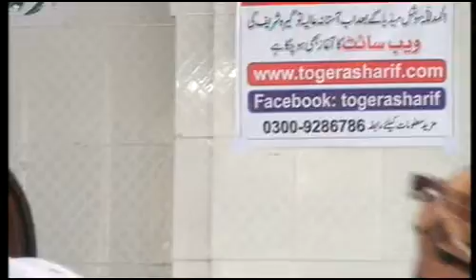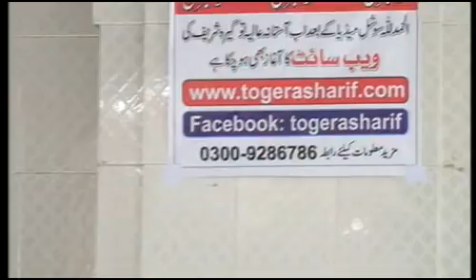Muhammad Muhammad Pakende Guzar Gai 2022 Nazir Ejaz Faridi Qawwal 2022 Ali Mustafa Studio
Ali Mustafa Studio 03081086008